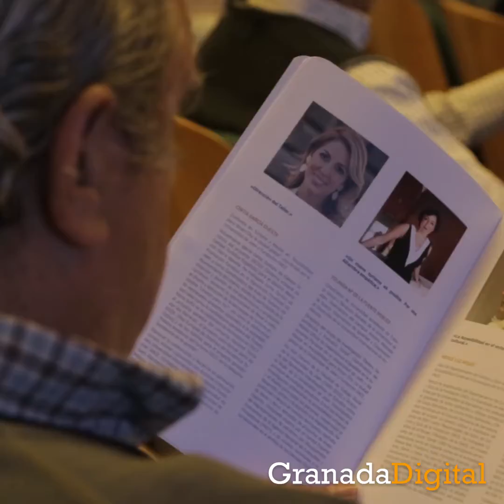La Escuela de la Alhambra organiza un taller de accesibilidad en entornos patrimoniales y culturales